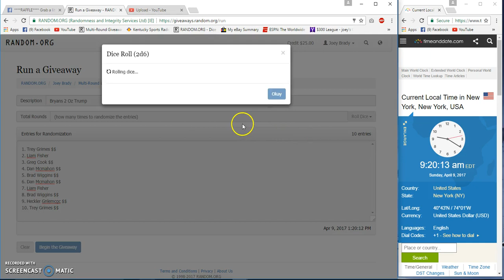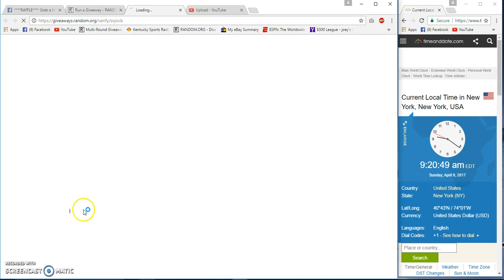Bryans 2oz Trump